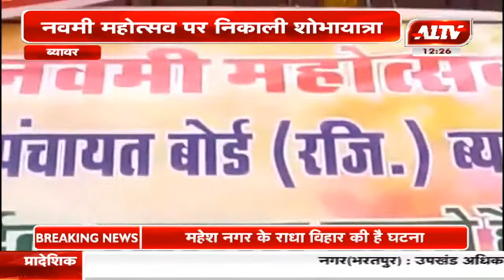ब्यावर : नवमी महोत्सव पर निकाली शोभायात्रा